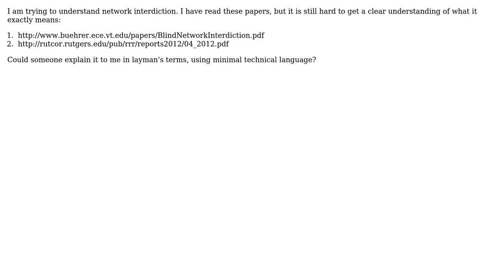Engineering: Explanation of network interdiction in layman terms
With thanks & praise to God, and with thanks to the many people who have made this project possible! | Content (except music & images) licensed under CC BY-SA | Music | Images & others | With thanks to user Master user Chris Mueller user Air and the Stack Exchange Network Trademarks are property of their respective owners. You are responsible for your own actions.